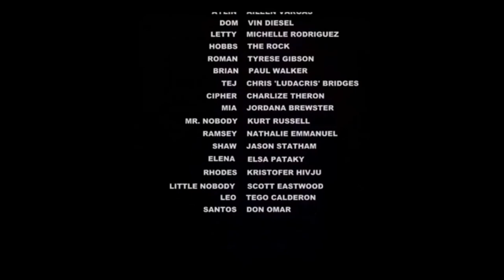Cars & Furious: Home of Love - (2022) Yeveris Movie #19 Disney Studios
directed by jose - action movies